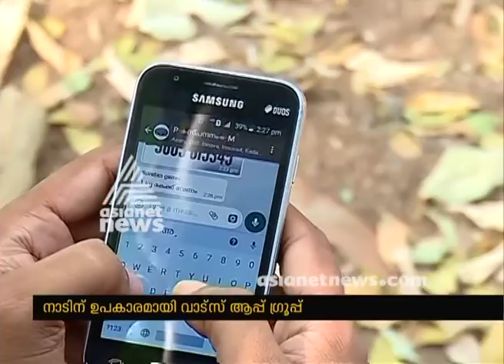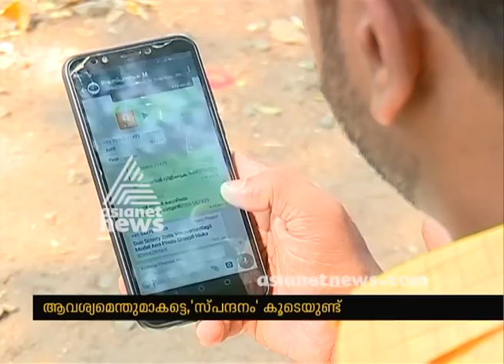നാടിന് ഉപകാരമായി ഒരു വാട്സ് ആപ്പ് ഗ്രൂപ്പ്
"Spandanam" WhatsApp group to the initiative on local activities